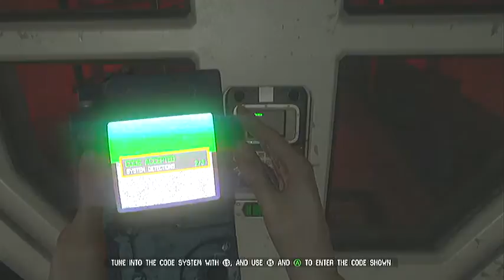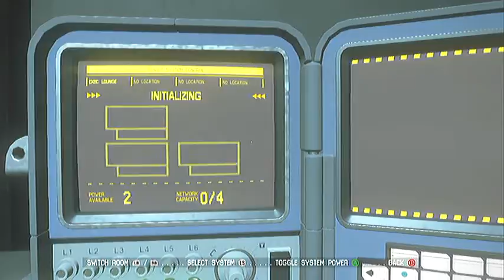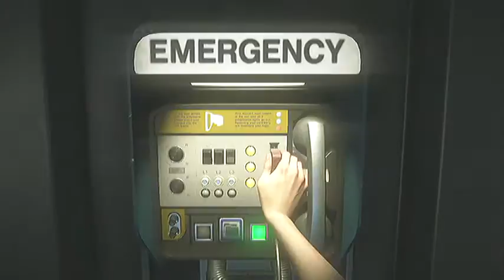Alien Isolation walkthrough part 37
Alien Isolation walkthrough part 37 on X BOX 360